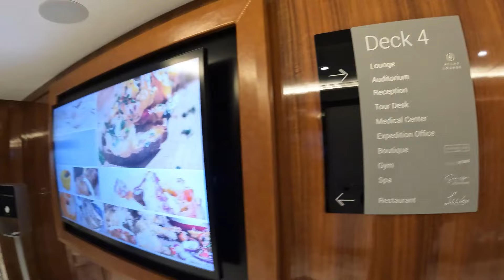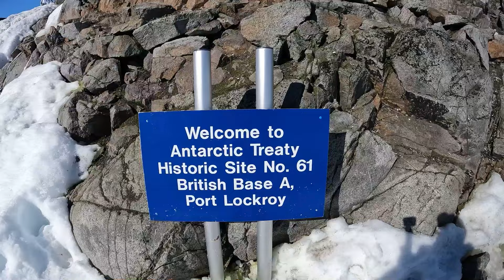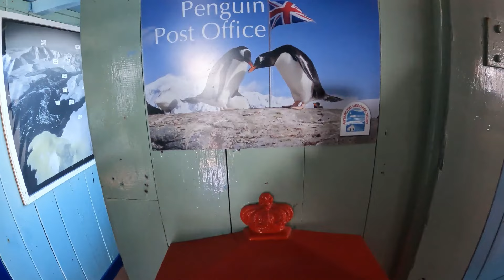Antarctica Expedition | Luxury Cruise | Atlas Ocean Voyages | WATCH TO PREPARE FOR YOUR TRIP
Hello, everyone . Welcome back to another video of Mike on the Move. Antarctica is one of the most beautiful and least visited places on Earth. In this video, I will share my experience visiting the white continent onboard Altas Ocean Voyages' newest ship - the World Traveller!

This is a 9-day itinerary from Ushuaia on December 28th, 2023. If you are planning to take a trip to Antarctica or are just curious about a trip to the end of the world - this video is for you!

Let me know if you have any questions or comments. Enjoy!
Mike -